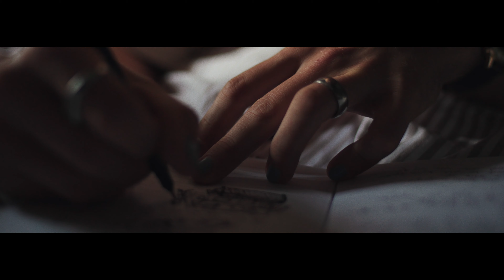Lena&Linus - Emilie (Official Video)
Das offizielle Musikvideo zu "Emilie" von Lena&Linus

CREDITS

Location: The Granny's House

LYRICS

Ist schon okay wie es grade so ist
Und mir egal mit wem du grade so bist
Brauch deine Nähe nur gelegentlich
Hab eigentlich auch nichts vermisst

Ist schon okay dich für nen Abend zu sehen
Hast du Lust noch mit zu mir zu gehen
Fürn abgefucktes Deja-Vu
Fürn Alles gut bis morgen früh

Emilie
Ich rauche meine Kippen gern allein
Aber heute will ich lieber mit dir sein
Und mein Bett mit dir teilen

Mh

Leere Gläser, kalter Rauch
Ich spür deine Hände doch kein Kribbeln im Bauch
Mehr brauch ich nicht, mehr hab ich nicht,
mehr bleibt wohl nicht für dich und mich

Emilie
Emilie
Ich kann grad nicht alleine sein
Emilie
Emilie

Fuck die Mische war zu stark
Ich mag‘s wie du meinen Namen sagst
Dein Haar und deine abgebrühte Art
Doch plötzlich ist mir nicht mehr klar
Warum bist du eigentlich hier?

Emilie
Emilie
Emilie
Emilie